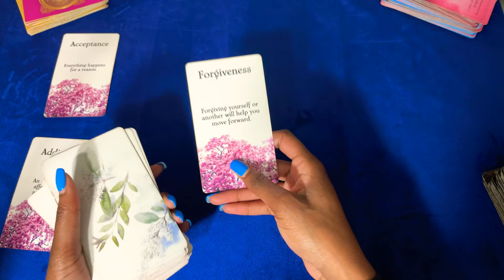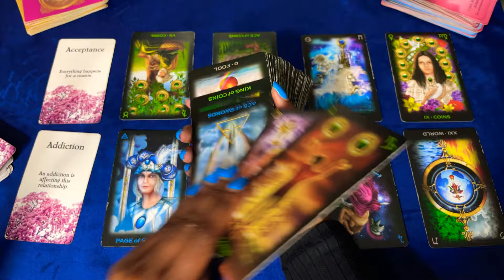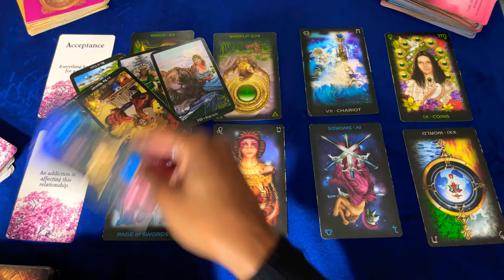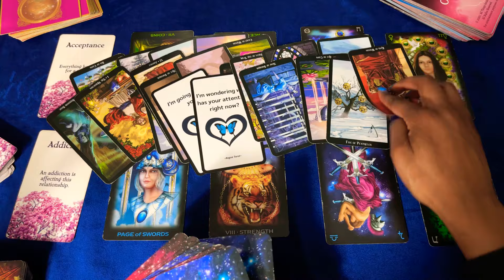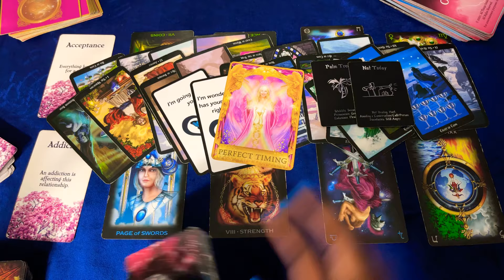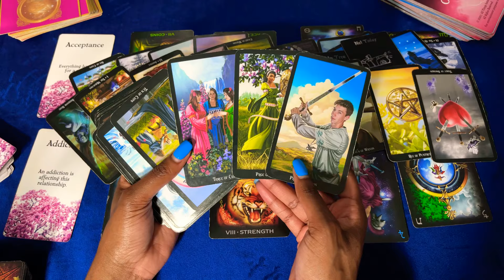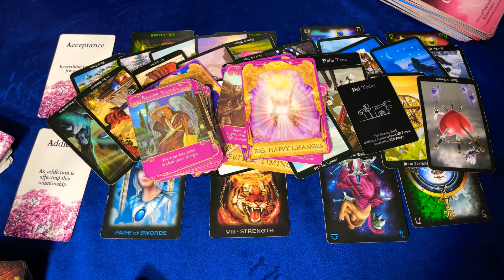CAPRICORN 🌎SURPRISING PHONE CALL ☎️ THEY HAVE BEEN PUTTING ON A MASK…DEEP CONVERSATION 🥰💕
Youtube readings can apply to Sun, Moon, Rising, and Venus signs

HOW TO WIN A FREE READING WITH ME!
2.  Comment on any video of the week
3.  3 Winners will be drawn and announced at the end of EVERY month!

              💙💙  ROGUE WISDOM 🦋🦋